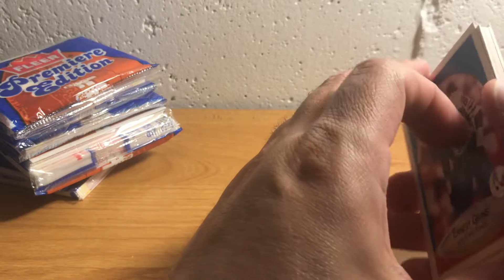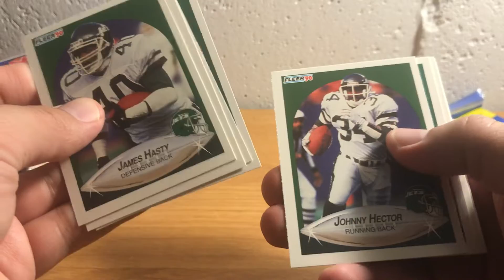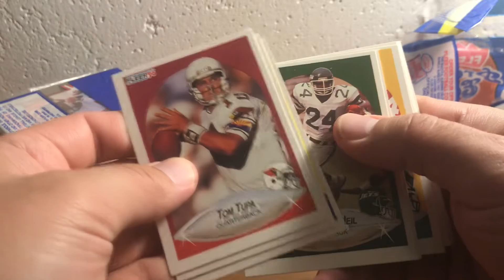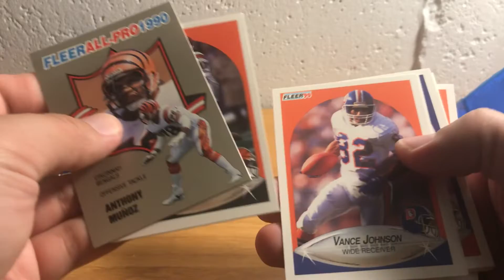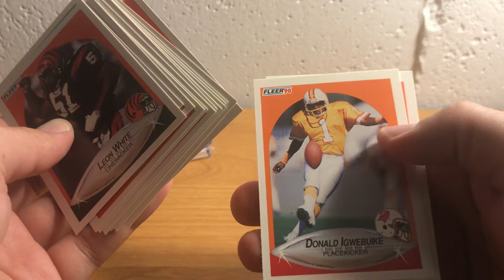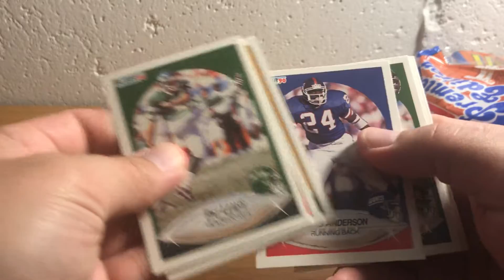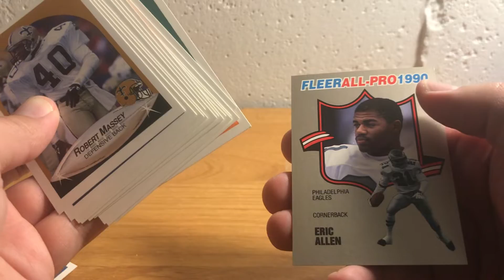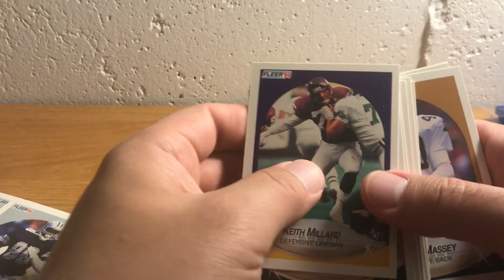ASMR Whisper and Gum Chewing: 1990 Fleer Football Rack Packs